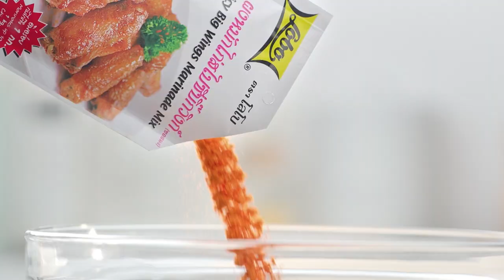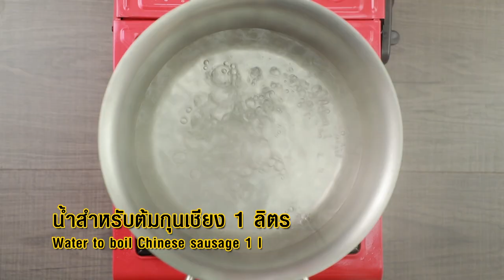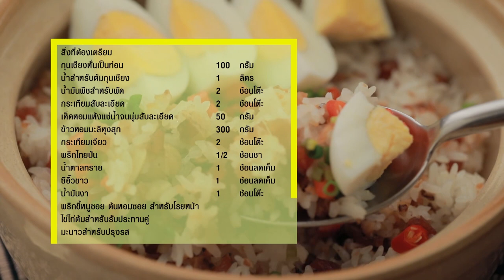เต็มปากเต็มคำ (ทำกินเอง) เมนู ปลาดุกฟู / ปลาดุกฟูผัดพริกขิง l EP.52 [2/3]